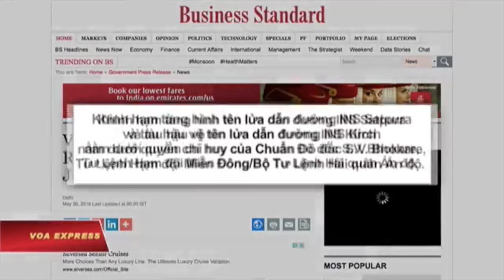Tàu chiến Ấn Độ cập cảng Cam Ranh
Tin tức Nếu không vào được VOA, xin các bạn hãy vào để vượt tường lửa.  Hai tàu chiến Ấn Độ hôm 30/5 đã cập cảng Cam Ranh để thực hiện chuyến viếng thăm 4 ngày, từ ngày 30/5 cho tới ngày 3/6.

Báo Business Standard số ra hôm nay tường thuật rằng khinh hạm tàng hình tên lửa dẫn đường INS Satpura và tàu hậu vệ tên lửa dẫn đường INS Kirch nằm dưới quyền chỉ huy của Chuẩn Đô đốc S V Bhokare, Tư Lệnh Hạm đội Miền Đông/Bộ Tư Lệnh Hải quân Ấn Độ.

Mục đích của chuyến thăm là để thể hiện chính sách hướng Đông của Ấn Độ, và sự hiện diện thường xuyên hơn của các tàu chiến trong vùng biển đang có tranh chấp giữa Trung Quốc và nhiều nước láng giềng trong khu vực.

Tin cho hay trong thời gian lưu lại Việt Nam, tàu chiến Ấn Độ sẽ giao lưu với Hải quân Việt Nam để củng cố hơn nữa quan hệ hợp tác giữa lực lượng hải quân hai nước. Ngoài ra, có nhiều khả năng các tàu Ấn Độ sẽ tiến hành các cuộc diễn tập chung với hải quân Việt Nam.

Theo Business Standard, quan hệ song phương giữa Ấn Độ và Việt Nam đã được siết chặt trong thời gian gần đây nhờ sự gia tăng quan hệ kinh tế và sự đồng thuận cao hơn về các vấn đề an ninh khu vực.

Ấn Độ giờ nằm trong danh sách 10 đối tác kinh tế hàng đầu của Việt Nam.